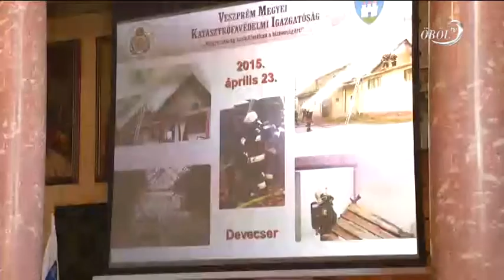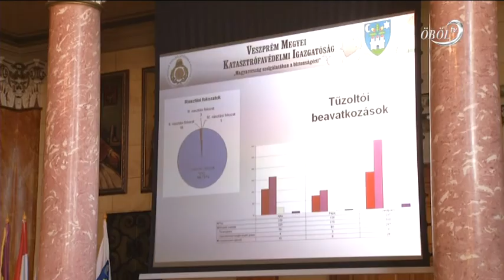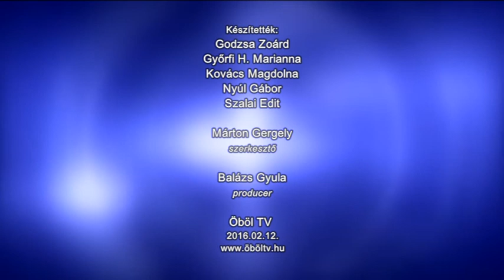Közügy - Közéleti Magazin 2016.02.12.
Tartalom:
- A végrehajtók és a behajtók jogosultságai
- A Megyei Katasztrófavédelem évértékelője